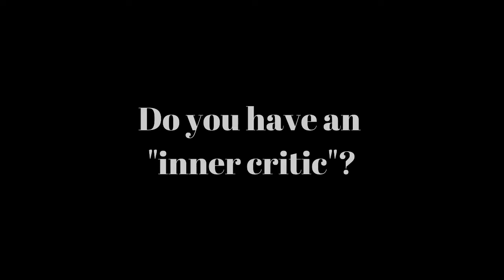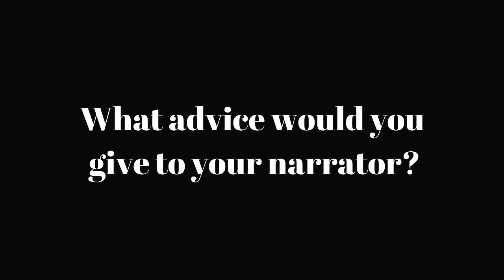LIP SERVICE - The latest fiction from Stephen Cole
Stephen Cole talks about his latest contribution to the Hickory Stump.